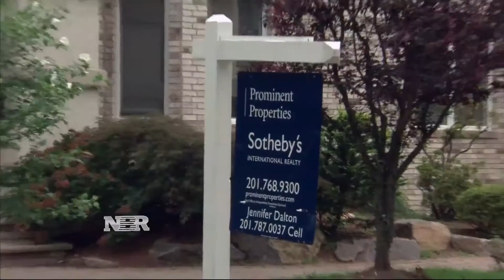Market moves & economic fears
A nearly ten percent drop in the Dow Jones Industrial Average has caused rate hike sentiment to shift.